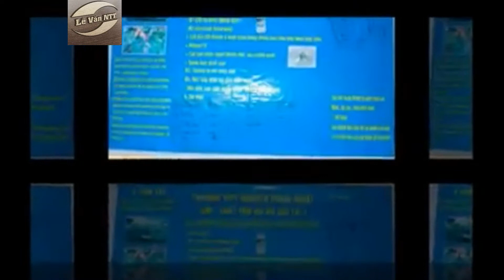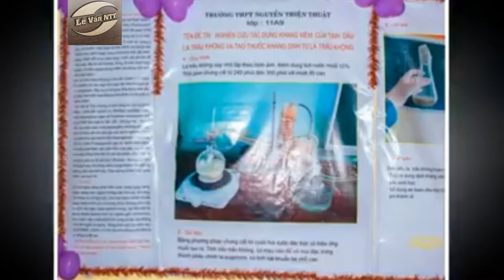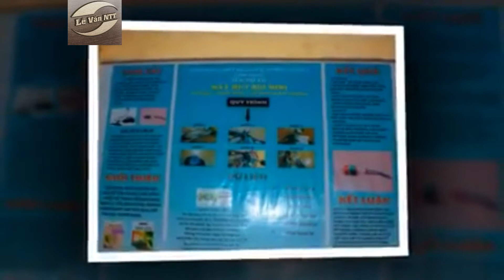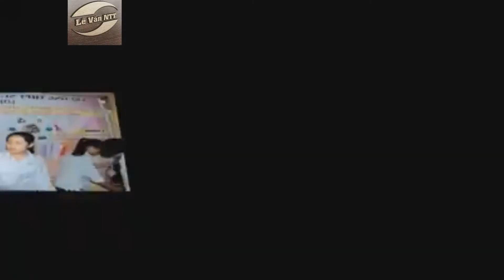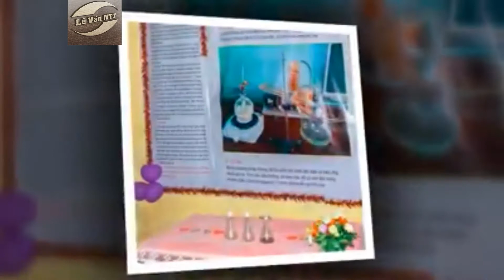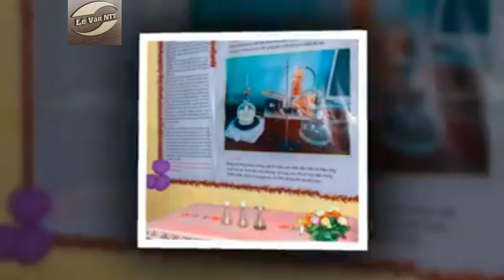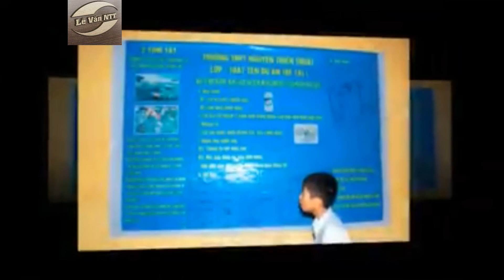NGHIÊN CỨU KHKT 2018-2019